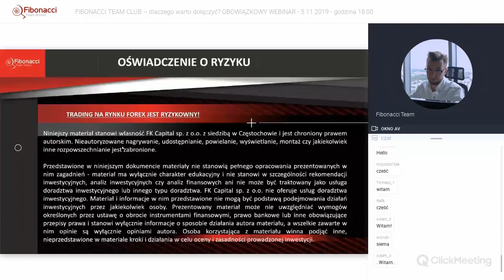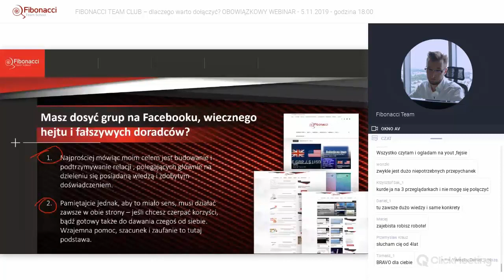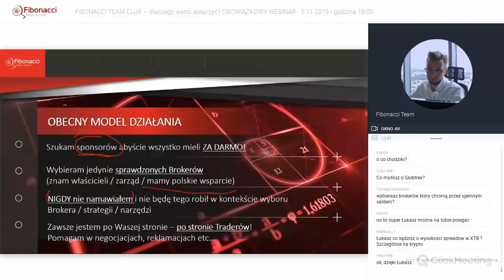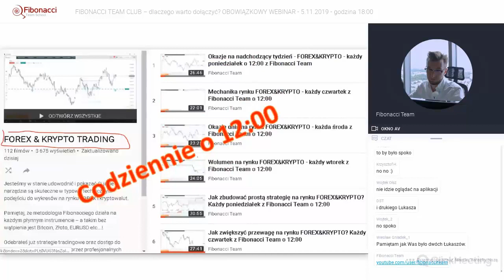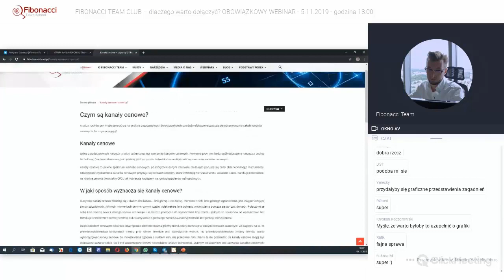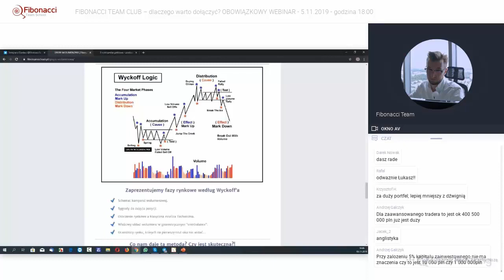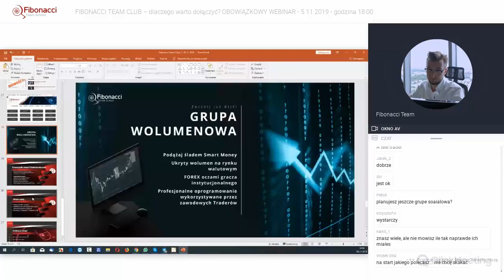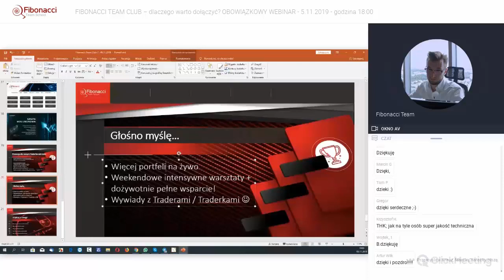FIBONACCI TEAM CLUB – dlaczego warto dołączyć?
Po wielu miesiącach przygotowań niedługo ujrzy światło dzienne nowa odsłona FIBONACCI TEAM CLUB.

Bardzo lubimy konkrety dlatego poniżej przedstawiamy Ci korzyści jakie otrzymasz od nas uczestnicząc w tym darmowym projekcie:

Otrzymujesz większość naszych warsztatów, grup mentoringowych oraz narzędzi dla Traderów – ZA DARMO
Poinformujemy Cię o nadchodzących okazjach na rynku w ujęciu średnioterminowym / długoterminowym
Wspólnie analizujemy rynek i pomagamy sobie nawzajem
Dostajesz jako pierwszy od nas dostęp do wszystkich naszych warsztatów, konferencji i stacjonarnych LIVE TRADINGÓW, które regularnie będziemy organizować w największych miastach w Polsce (nie płacisz za nic!)
Wychodzimy z założenia, że najlepsza nauka tradingu to ta na żywym rynku dlatego już dzisiaj zapewniam wszystkim dostęp do naszych nowych projektów, które wkrótce uruchomimy.
Wyjaśnimy Ci wiele kwestii nurtujących każdego początkującego tradera, pokazując w jaki sposób analizować zgromadzone dane oraz je wykorzystywać.

☑️ Największa społeczność Traderów w Polsce!

1) Szukasz sprawdzonych metod za pomocą których możesz analizować pary walutowe, indeksy, surowce i kryptowaluty?
2) Chcesz zdywersyfikować swój portfel i zacząć wreszcie zarabiać?
3) Zamierzasz zająć się tradingiem profesjonalnie?

Materiał prezentowany podczas szkolenia video oraz webinarium nie stanowi pełnego opracowania omawianych w nim zagadnień - ma wyłącznie charakter edukacyjny i nie stanowi w szczególności rekomendacji inwestycyjnych, analiz inwestycyjnych czy analiz finansowych ani nie może być traktowany jako usługa doradztwa inwestycyjnego lub innego typu doradztwa. FK Capital sp. z o.o. nie oferuje usług doradztwa inwestycyjnego. Materiał i informacje w nim przedstawione nie mogą być podstawą podejmowania działań inwestycyjnych przez jakiekolwiek osoby. Przedstawiany na szkoleniu materiał może nie uwzględniać wymogów określonych przez ustawę o obrocie instrumentami finansowymi, prawo bankowe lub inne obowiązujące przepisy prawa i stanowi wyłącznie informacje o sposobie działania autora materiału, a wszelkie zawarte w nim opinie są wyłącznie opiniami autora. Osoba korzystająca z materiału winna podjąć inne, nieprzedstawione w materiale kroki i działania w celu oceny i zasadności prowadzonej inwestycji.

FK Capital sp. z o.o. zaleca powstrzymanie się od inwestycji na rynku Forex, w przypadku nieposiadania wystarczającej wiedzy na temat istoty i zasad funkcjonowania tego rynku, a w szczególności braku zrozumienia ryzyka, jakie jest związanie z inwestowaniem w instrumenty pochodne.